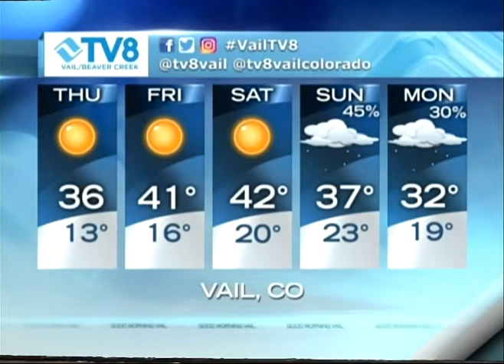Quick Look Forecast TV8 01.02.19